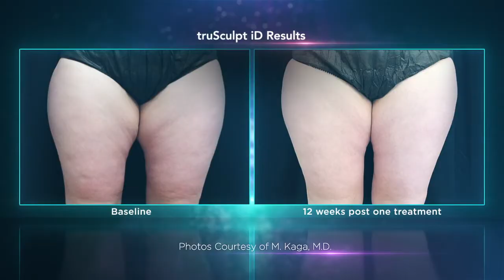BeautyFix MedSpa Now Offering TruSculpt iD